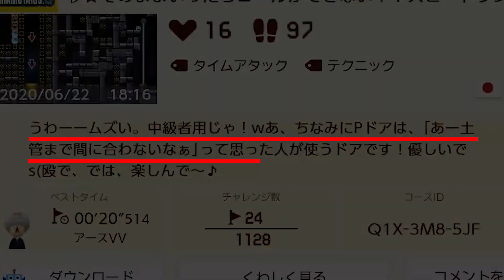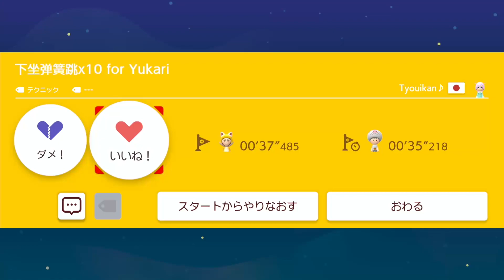ここで待ってればズルできるんじゃない？ｗ60秒スピランを20秒でクリアｗ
2020年は366本の動画更新を目指してます(/・ω・)/
7月17日時点（103/366）

◆明日香のLINEID：@asuka18

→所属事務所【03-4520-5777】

2020年は366本の動画更新を目指してます(/・ω・)/月日の動画（/366）

またプレゼントが受け取れるようになりましたー！